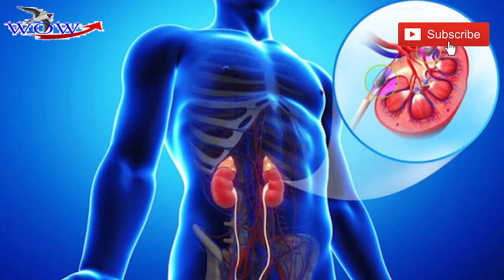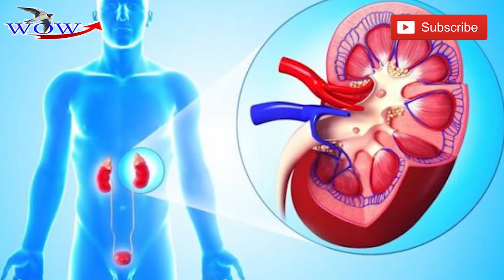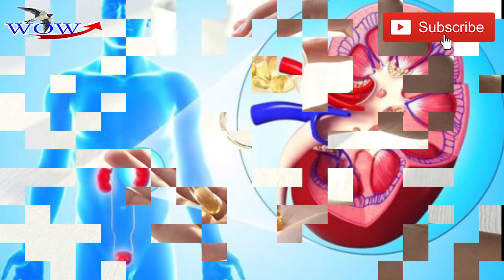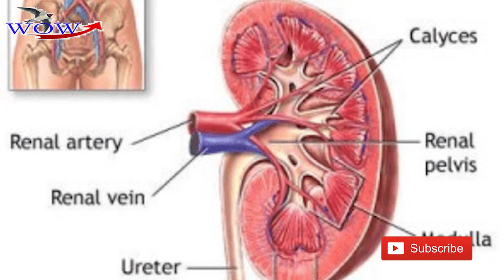បើមិនចងកើតមានជំងឺតម្រងនោមកុំភ្លេចអនុវត្តទាំងអស់គ្នា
មានបញ្ហាតម្រងនោម មិនចង់ឲ្យកាន់តែធ្ងន់ធ្ងរ ប្រយ័ត្នអាហារទាំងនេះ!
អាហារ​ដែល​មាន​ផ្ទុក​សារធាតុចិញ្ចឹម​គ្រប់​គ្រាន់ គឺ​ល្អ​ដើម្បី​សុខភាព ជួយ​ទ្រទ្រង់​ដំណើរ​ការ​ក្នុង​រាង​កាយ​ប្រចាំ​ថ្ងៃ​កាន់​តែ​ប្រសើរ ប៉ុន្តែបើ​យើង​មាន​បញ្ហា​សុខភាព​ណា​មួយ សារធាតុចិញ្ចឹម​ក្នុង​អាហារយើងទទួល​បាន នឹងជះ​ឥទ្ធិពល​មិន​ល្អ​មក​លើ​សុខភាព​យើង​ដូច​គ្នា។ “Hello គ្រូពេទ្យ” នឹង​លើក​ឡើង​ពាក់​ព័ន្ធ​អ្នក​មាន​បញ្ហា​តម្រង​នោម គួរ​ចៀស​វាង​សារធាតុចិញ្ចឹម​ដូច​មាន​រៀប​រាប់ខាងក្រោម។

១- កាឡូរី

យោង​តាម​ស្ថាន​ភាព​សុខភាព​ និង​កម្រិត​គ្រោះ​ថ្នាក់​ អ្នកមាន​ជំងឺ​តម្រង​នោម គ្រូពេទ្យ​អាច​​ជួយ​រៀប​ផែន​ការ​ពិសេស ដែល​បញ្ជាក់​ពី​កម្រិត​កាឡូរី យើង​គួរ​​ញ៉ាំ​ប្រចាំ​ថ្ងៃ ឬប្រចាំ​សប្ដាហ៍។ សូម​ធ្វើ​តាម​ផែន​ការ​របស់គ្រូពេទ្យ​​ជា​ប្រចាំ​ ដើម្បី​ចៀស​វាង​ពី​ផល​វិបាក​ផ្សេងៗ ដែលអាច​ប៉ះ​ពាល់​ដល់​សុខភាព។

២- ​ប្រូតេអ៊ីន

ការ​ពិត​ ​ប្រូតេអ៊ីន (សាច់) ​គឺ​ល្អ​ណាស់​សម្រាប់សុខភាព​រាងកាយ ពិសេស ក្រចក​ដៃ និងសក់ តែ​ការ​ញ៉ាំ​ជាតិ​ប្រូតេអ៊ីន​ច្រើន​ពេក​ អាច​នាំ​ឲ្យ​មាន​ផល​វិបាក​ បើយើង​កំពុង​មាន​បញ្ហា​ណា​មួយ​ពាក់​ព័ន្ធតម្រង​នោម។ សូម​ពិគ្រោះ​ជាមួយ​គ្រូពេទ្យ​ ដើម្បី​អាច​ដឹង​ពី​កម្រិត​ប្រូតេអ៊ីនយើង​​គួរ​ញ៉ាំ។

– អាហារ​​មាន​ប្រូតេអ៊ីន​ទាប៖ បន្លែ​ ផ្លែ​ឈើ អង្ករ និង​នំប៉័ង។
– អាហារ​មាន​ប្រូតេអ៊ីន​ខ្ពស់៖ ស៊ុត ត្រី សាច់​ក្រហម និង​សាច់​សត្វ​ស្លាប។

៣- កាបូអ៊ីដ្រាត

ចំពោះអ្នក​មាន​បញ្ហា​តម្រង​នោម ​ត្រូវ​កំណត់​ការ​ញ៉ាំ​ជាតិ​កាបូអ៊ីដ្រាតឲ្យ​បាន​ច្បាស់​លាស់ និង​ត្រឹម​ត្រូវ ព្រោះ​កាបូអ៊ី​ដ្រាត​ខ្លះ មាន​កម្រិត​ជាតិ​ផូស្វរ ឬ​ប៉ូតាស្យូម​ខ្ពស់ អាច​ប៉ះ​ពាល់​ដល់​ស្ថាន​ភាព​ជំងឺ​យើងបាន។ បើ​មាន​ជំងឺទឹក​នោម​ផ្អែម អាហារ​​​ត្រូវ​ញ៉ាំ ​ត្រូវ​មាន​កម្រិត​កាបូអ៊ីដ្រាត​សមរម្យ។

អត្ថបទ​ពាក់​ព័ន្ធ៖

មិនចង់កើតក្រួសក្នុងតម្រងនោម គួរយល់របៀបបង្ការទាំងនេះ
មិនសូវផឹកទឹក ប្រយ័ត្នកើតក្រួសក្នុងតម្រងនោម
៤- ជាតិ​ខ្លាញ់

ខ្លាញ់​មាន​ពី​ប្រភេទ គឺ​ខ្លាញ់​ល្អ និង​ខ្លាញ់​អាក្រក់។ ខ្លាញ់​ល្អ ជា​ខ្លាញ់​មិន​ឆ្អែត (Unsaturated fat) ខណៈ​អាហារសម្បូរ​ខ្លាញ់​ល្អ មាន​​ប្រេង​ពោត ប្រេង​អូលីវ ឬ​ប្រេង​សណ្ដែក ខណៈខ្លាញ់​មិន​ឆ្អែត អាច​ជួយ​បន្ថយ​កម្រិត​ខ្លាញ់កូលេស្តេរ៉ូលក្នុង​ឈាម។ ក្នុង​ករណី​យើង​​ត្រូវ​ការ​ឡើង​ទម្ងន់ សូម​ញ៉ាំ​អាហារ​​មាន​ខ្លាញ់​មិន​ឆ្អែត​ឲ្យ​បាន​ច្រើន។ ផ្ទុយ​ទៅ​វិញ បើកំពុង​សម្រក​ទម្ងន់ ​ត្រូវ​​កម្រិត​ការ​ញ៉ាំ​ខ្លាញ់​ប្រភេទ​នេះ។ ដូច​គ្នា​ទៅ​នឹង​ប្រភេទ​អាហារ​ផ្សេង​ទៀត​ ​ញ៉ាំ​ក្នុង​កម្រិត​មធ្យម ​ជា​គន្លឹះ​ដើម្បី​ទទួល​បាន​សុខភាព​កាន់​តែ​ល្អ ព្រោះ​បើ​ញ៉ាំខ្លាញ់​ប្រភេទ​នេះ​ច្រើន​ពេក ​ក៏​អាច​បង្ក​ឲ្យ​មាន​បញ្ហា​ដូច​គ្នា។

មួយ​វិញ​ទៀត ខ្លាញ់​អាក្រក់ ឬ​អាច​ហៅ​ថា ខ្លាញ់​ឆ្អែត​នោះ អាច​បង្កើន​កម្រិត​កូលេស្តេរ៉ូល ក៏​ដូច​ជា​ធ្វើ​ឲ្យ​យើង​​ប្រឈម​នឹង​ជំងឺបេះដូង​ផ្សេងៗ។ អាហារ​មាន​ខ្លាញ់​អាក្រក់ មាន​ដូ​ច​ជា​ ខ្លាញ់​ជ្រូក បឺរ និង​សាច់ ជា​ពិសេស ​គឺ​ពពួក​អាហារ​កំប៉ុង។

៥- ជាតិ​សូដ្យូម

អំបិល ផ្សំ​ឡើង​ដោយ​មាន​សារធាតុ​សូដ្យូម ដែល​ជា​ជាតិ​រ៉ែ​ ​អាច​ឃើញ​មាន​សឹង​តែ​គ្រប់​ប្រភេទ​អាហារ។ ញ៉ាំ​អំបិល​ច្រើន​ពេក​ ធ្វើ​ឲ្យ​យើង​ស្រេក​ទឹក ​អាច​នាំ​ឲ្យ​ហើម​ និង​កើន​សម្ពាធ​ឈាម។ បន្ទាប់​មក ​តម្រង​នោម​នឹង​ធ្វើ​ការ​កាន់​តែ​ធ្ងន់ ដើម្បី​រំលាយ​ជាតិ​អំបិល​យើង​​បាន​ញ៉ាំ​។ ដើម្បី​តម្រង​នោម​ និង​បេះដូង​ សូម​កម្រិត​ជាតិ​សូដ្យូម​​ដែល​ញ៉ាំឲ្យ​បាន​ត្រឹម​ត្រូវ។

ក្នុង​ករណី​មាន​សំណួរ​ ឬ​មន្ទិល​សង្ស័យ​ជុំវិញ​សុខភាព​អ្នក ​ជម្រើស​ល្អ​បំផុត​ សូម​ពិគ្រោះ​ និង​ប្រឹក្សា​យោបល់​ផ្ទាល់​ជាមួយ​ពេទ្យ​ជំនាញ។ Hello Health Group មិន​ចេញ​វេជ្ជបញ្ជា​ មិន​ធ្វើ​រោគវិនិច្ឆ័យ ​ឬ​ព្យាបាល​ជូន​ទេ៕